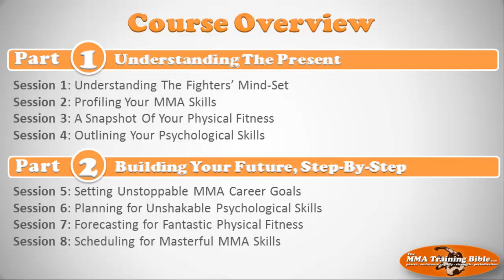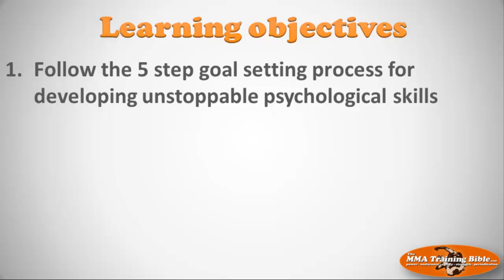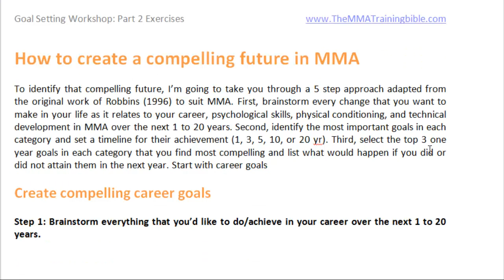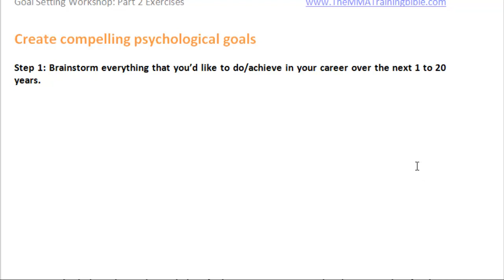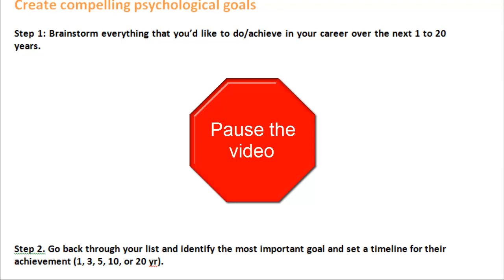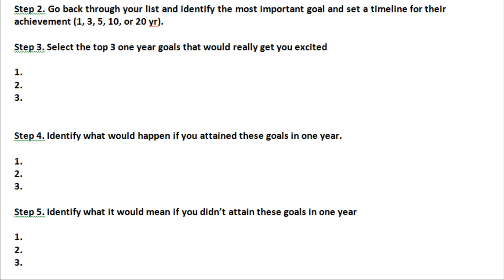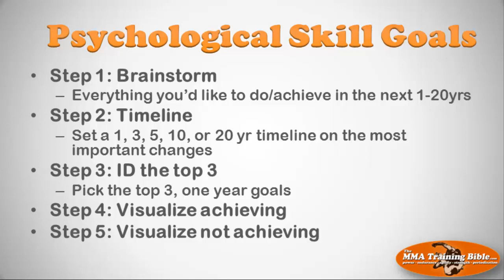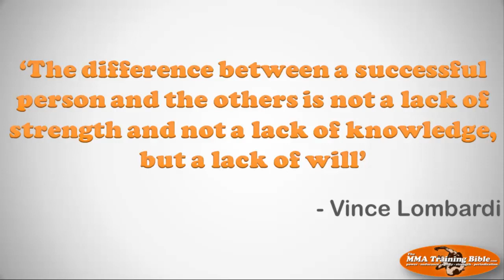Goals: Session 6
In this session you will move through a five step interactive process culminating in the creation of three one-year objectives/goals for psychological skills.